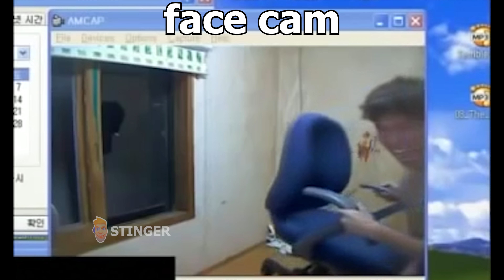Zoey on crack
Zoey is a trap lol
⬇️ SUPER SECRETS ⬇️